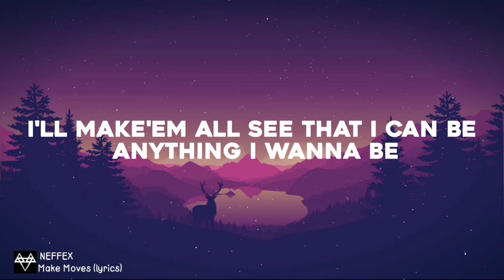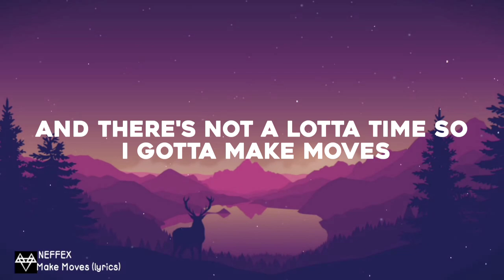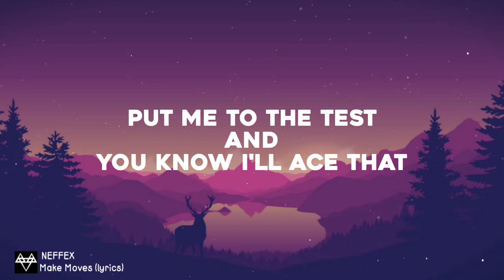NEFFEX - Make Moves (Lyrics) || Free Copyright Music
Lyrics :
"Make Moves"

So I gotta dream that I'm gonna be at the top of the scene, uh
Making my presence something to be seen, yeah
I'll make'em all see that I can be anything I wanna be
If you got a dream then you need persistence and lots of belief, yeah
Yo, don't take that
Negative energy, I replace that
I just wanna be me, I don't fake that
I just wanna be free, yeah I chase that
I got a new obsession
It's helping and teaching and giving everyone a lesson
It's living, and winning, and building something that's impressive
I don't wanna do the same thing, I wanna be progressive, uh
So Imma make a new me, a new beast, a true fiend
He's everything that he wants to be
Look in the mirror what he wants to see
It's a dude looking back at me
I stay on track, yeah, I track things
I'm setting goals, life hacking
I'm steady stacking
I see myself being happy
A better me with a strategy that I'm attacking

Put me to the test and you know I'll ace that
Hit me in the face and I'm hitting right back
I enjoy the chase so I stay on track
Yeah, I enjoy the race so I'll make that bag
Got a lotta dreams that I'll make come true
Got a lotta things that I want to do
Got a lotta goals that I want to prove
And there's not a lotta time so I gotta make moves

I got dreams, got things that I wanna do
I got plans, got schemes that I follow through
I make all my things from what I produce
I don't lose, I learn, don't get confused
Beast in the dark cause I work fucking hard
So many nights sitting in the graveyard
'Cause they lost to the grime, but that's fine, that's a start
To do something great, sacrifice is a part of it
It's just the start of it, you can't start to quit
You have to harness this, 'cause energy is bliss
And when I swing I miss, but then I swing and hit
So Imma swing again, and Imma swing again
Then I'll be taking off cause I don't wait or pause
I got the game on lock, I never mind the clock
I take the last shot, I got a fast cross
Villain energy 'cause I'm the last boss